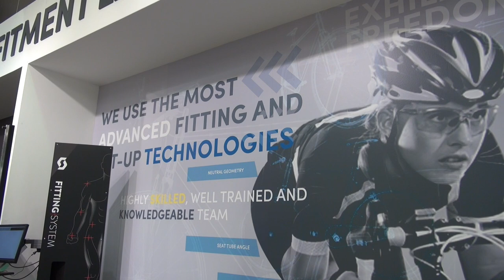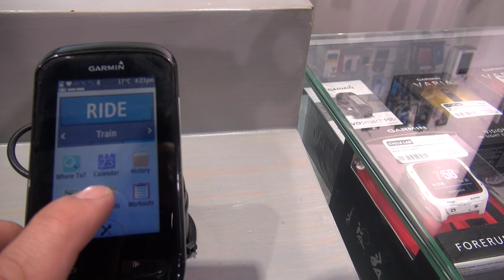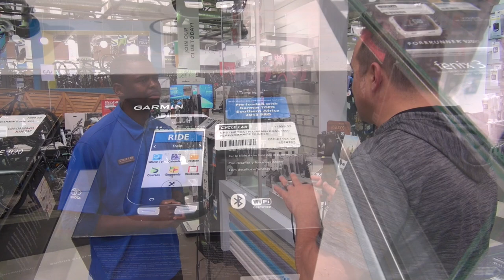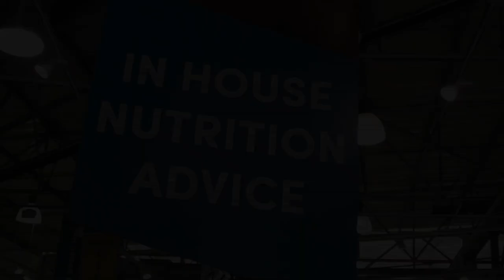RSG FIETSFIKS Seisoen 2 - Augustus Episode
In die Augustus Episode van FIETSFIKS met Ettienne Ludick en Leon Crous, word daar gesels met David Maree oor jou oefen skedule met die oog op die 947 wedren, Debbi Nathan gee raad oor gewigs verlies, En Mpho praat oor Fietsry GPS tegnologie en hoe om te kies. Leon het ook die MYTREK2018 bekendstelling in Muldersdrift bygewoon, en met Matt Yerkes, Trek se hoof fiets ontwerper gesels oor die nuwe reeks en hoe n fiets ontwerp proses werk. Hy het ook die kans gehad om op die nuwe Trek fietse te ry in die Cradle.